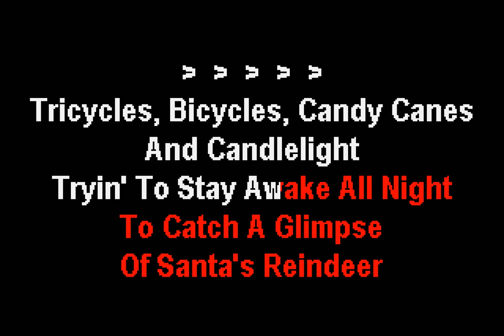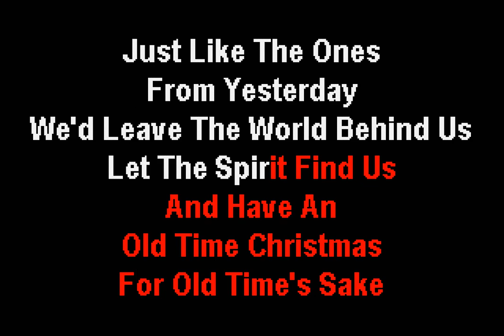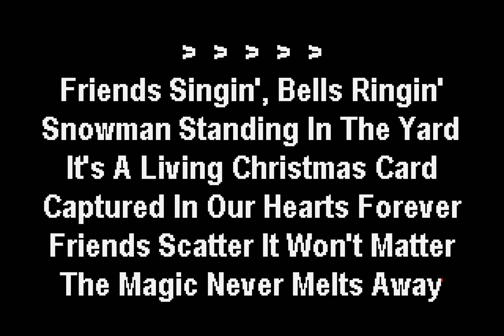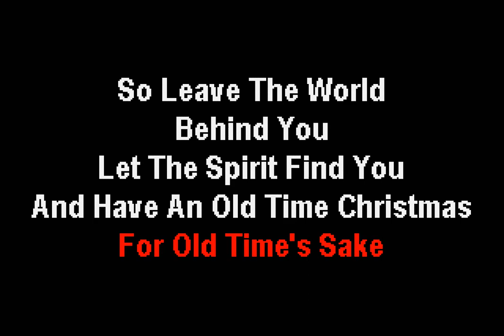George Strait - Old Time Christmas (Karaoke) - Outer Limits Karaoke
The Outer Limits Karaoke version of Old Time Christmas by George Strait.